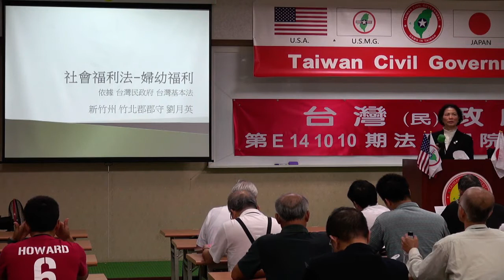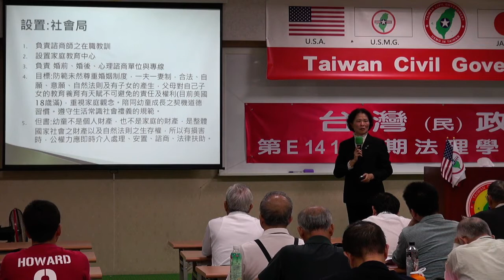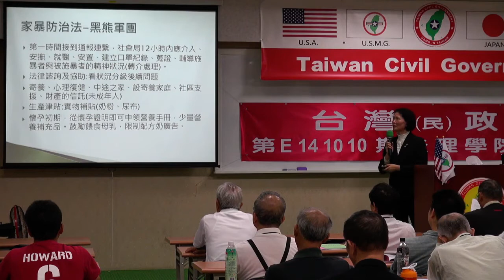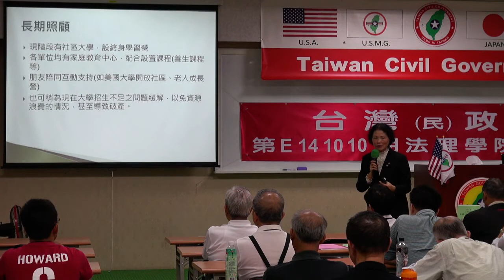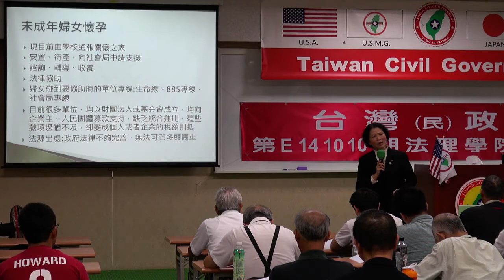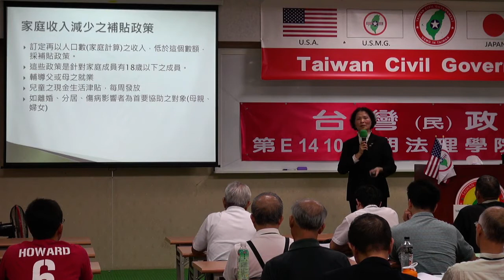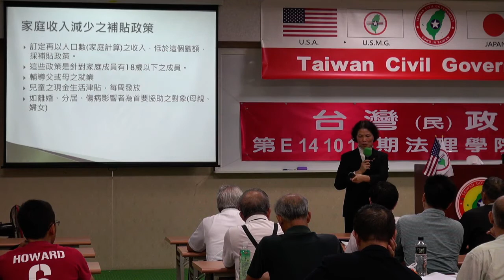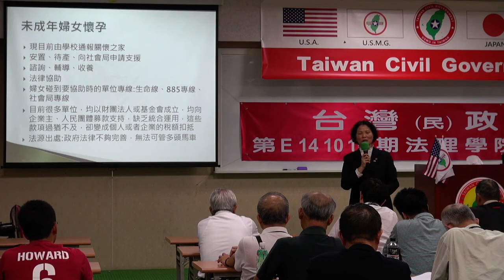141011-7-社會福利法-婦幼福利-劉月英-台灣(民)政府第E141010期法理學院初級班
141011-7-社會福利法-婦幼福利-劉月英-台灣(民)政府第E141010期法理學院初級班